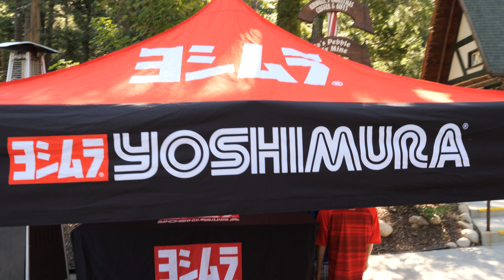Skypark Bike Fest 2021 at Santa's Village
The 2021 Skypark Bike Fest was an absolute blast and I was joined by such awesome people. The trails were packed! Now that’s not necessarily a bad thing, except that there were people stopped in all the wrong places on the trail. We enough of that let's get back to how awesome this event was. There was a bunch of booths and demos. Yoshimura was out showing off their new pedals and other cool gear. Kenda had times on site for a great deal. YT, Intense, specialized, and Rocky mountain were on hand with a bunch of demos for people to try. ODI had some cool stuff on display as well including these cool hats and beer koozies.

⚡ My Favorite XC Helmet
⚡ My Favorite Trail Helmet
⚡ My Camera for Studio
⚡ My Camera for Riding
⚡ My Favorite Pack

⚡ These Mic Covers are a MUST HAVE for your Gopro